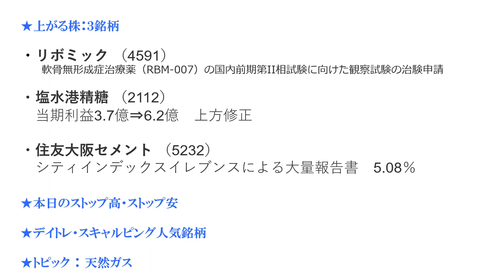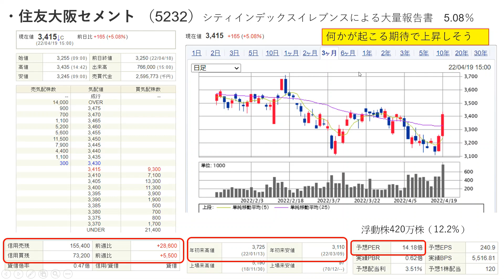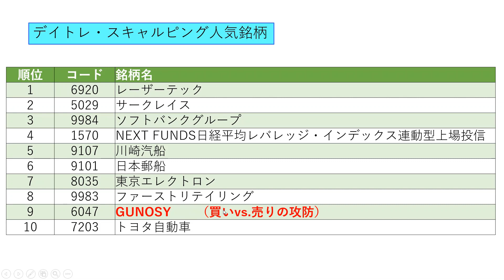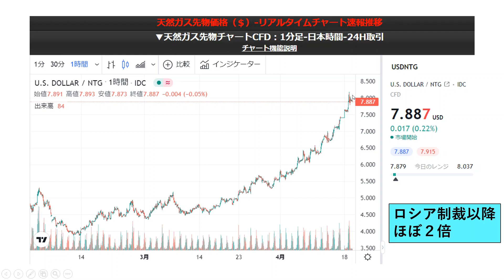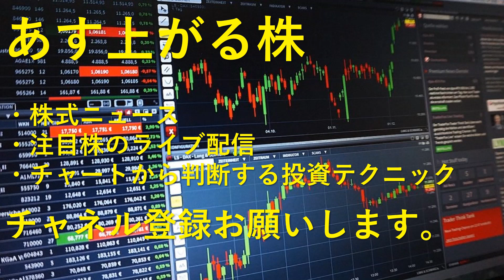あす上がる株 2022年４月２０日（水）に上がる銘柄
今日の引け後に出た材料で、週明け4/20（水）に期待できる銘柄と、本日のストップ高、ストップ安情報。デイトレ・スキャルピング人気銘柄ランキング。

・リボミック （4591）
・2112  塩水港精糖
・5232  住友大阪セメント
・5029 サークレイス
・6047 GUNOSY
・1570 NEXT FUNDS日経平均レバレッジ・インデックス連動型上場投信
・4179 ジーネクスト
・4360 マナック・ケミカル・パートナーズ
・7692 アースインフィニティ